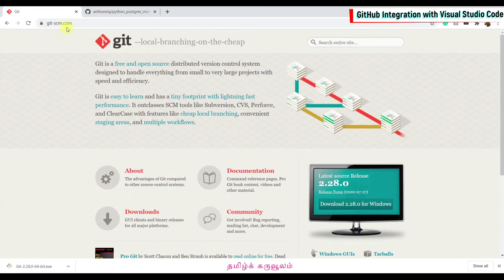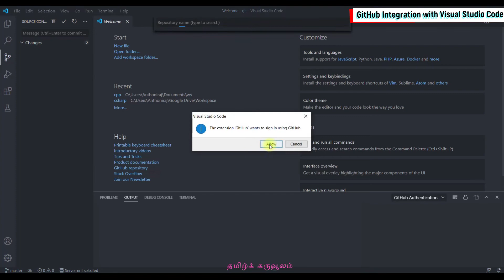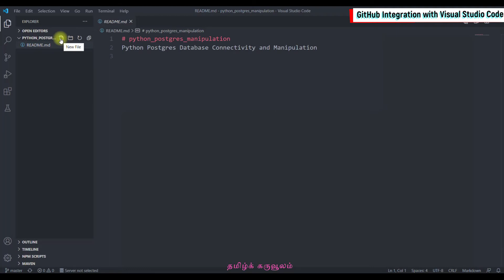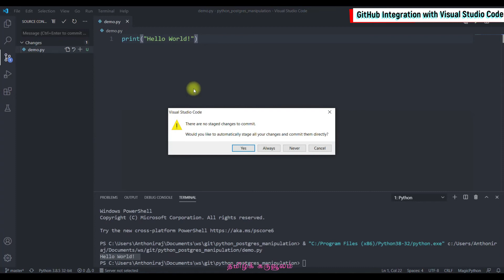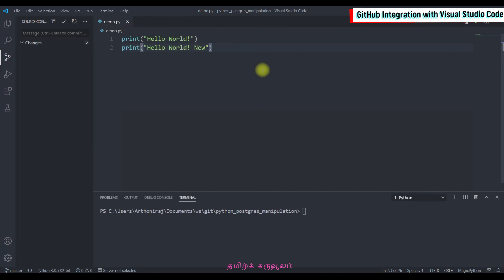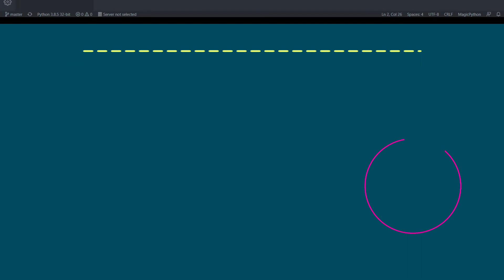GitHub Integration with Visual Studio Code | Tamil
This video explains how to link GitHub Repositories with Visual Code Editor for Developing Programming Projects. It also describes how to clone, commit, and push repositories.